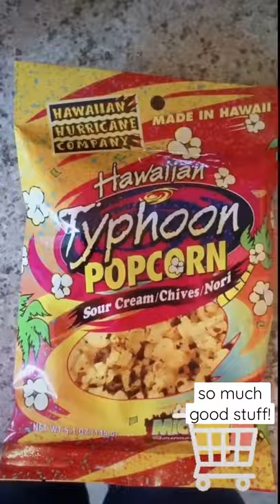Best Asian Snacks at Tokyo Central Market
THE Biggest Asian Markets I’ve been to by far! There was just way too many stuff for me to show but check out what I got! Hint: I LOVE boba!